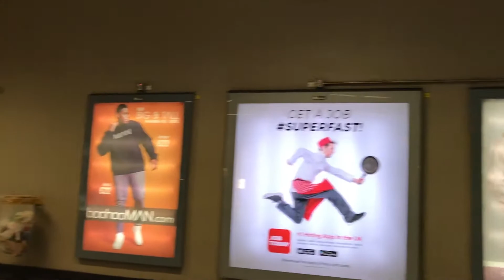London Underground Tube Ride | Bermondsey to London Bridge | Jubilee Line | Slow TV | Episode 40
You're watching a Slow TV video of a trip on the Transport For London underground tube train network Jubilee Line between Bermondsey and London Bridge Station on 11th October 2017.

It was quite crowded but Londoners being Londoners, we just got on and made the best of it.